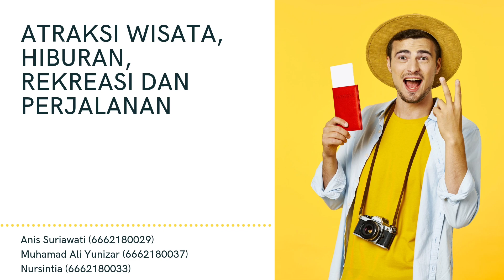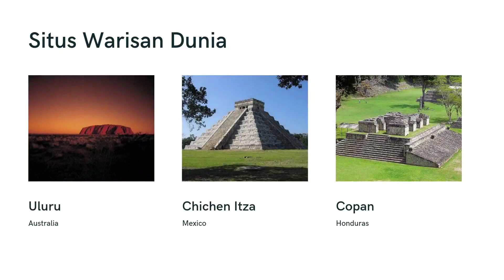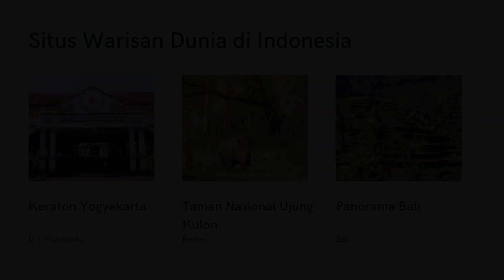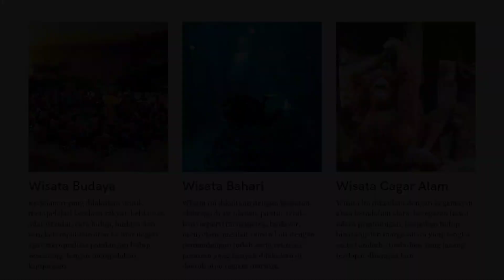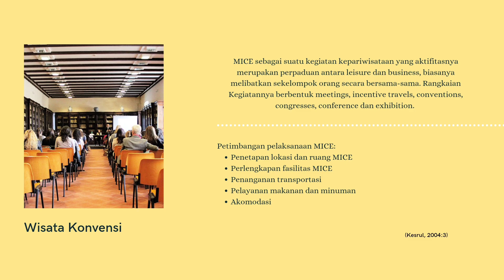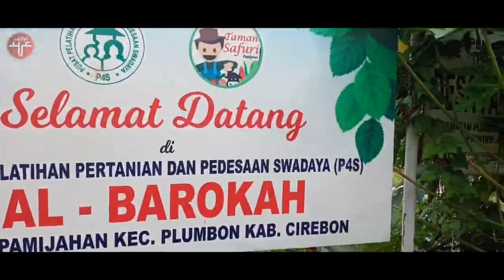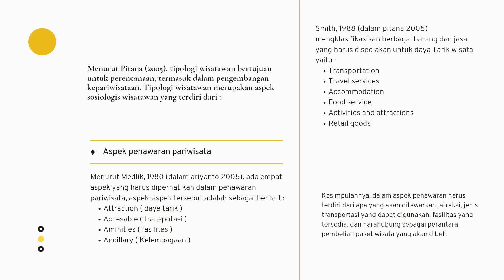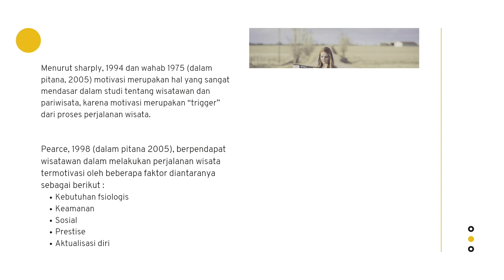06 - Atraksi Wisata, Hiburan, Rekreasi dan Perjalanan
Kelompok 6

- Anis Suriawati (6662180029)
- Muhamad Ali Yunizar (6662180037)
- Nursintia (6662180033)